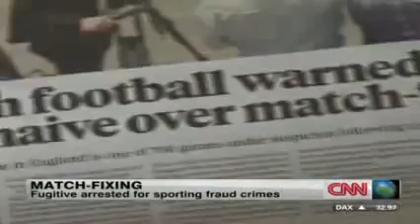Match fixing suspect hands himself in